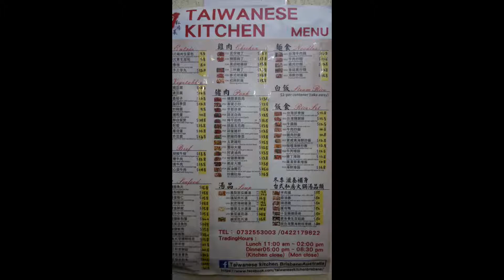可樂澳洲之旅第六天布里斯本 最後台式晚餐